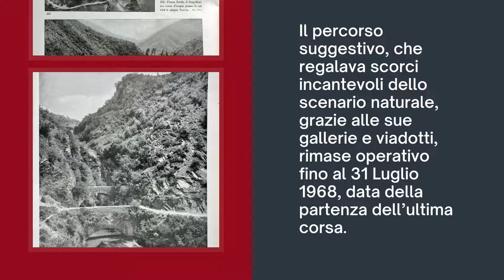Raccolta materiale documentale sulla vecchia ferrovia Spoleto-Norcia